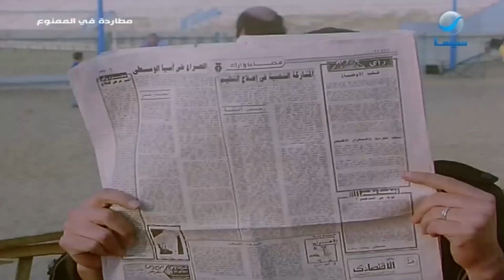صبحي وبهجت قلبوا على بعض بسبب الورق اللي مع ممدوح 🤔.. فيلم مطاردة في الممنوع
فيلم مطاردة في الممنوع
تمثيل: فاروق الفيشاوي - آثار الحكيم - سامي العدل - أشرف سيف - وحيد سيف - هندية
إخراج: مدحت بكير
Follow RotanaCinema